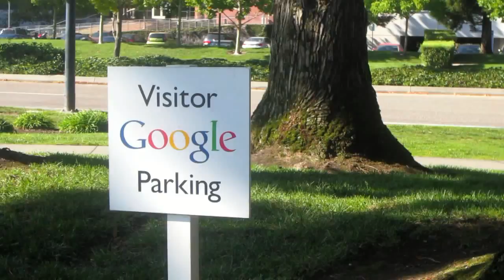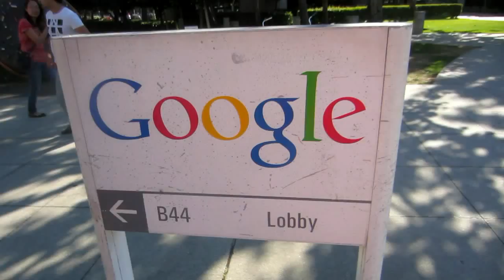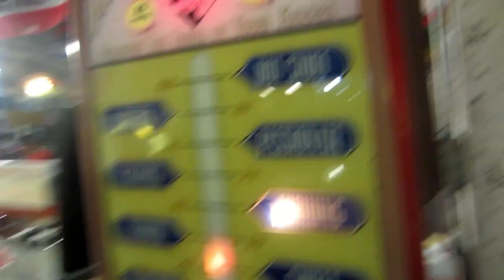GOOGLE HEADQUARTERS! - Shani'sLife - Vlog #157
August 17th 2014 VLOG

We're a family of six and we live in Seattle.